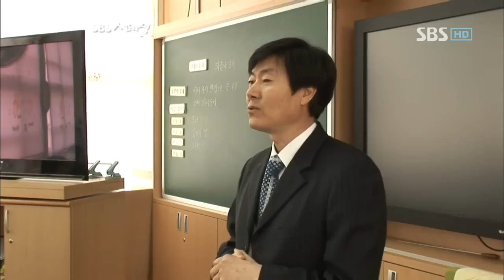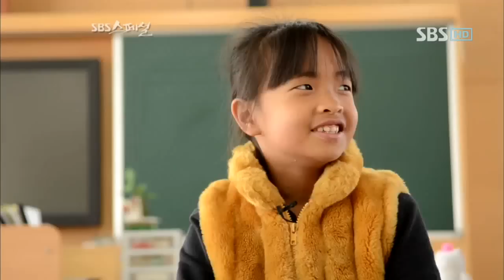SBS 스페셜 다문화_10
당신들의 대한민국2-10대의 초상